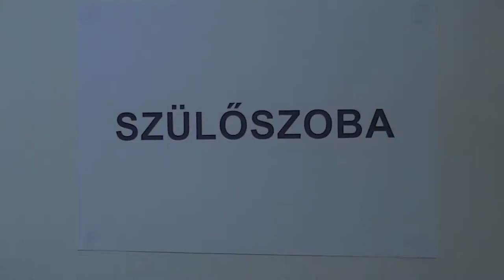VidámSzínpad_reklám1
Újjászületett a Vidám Színpad - trailer. Rendezte: Mészáros Róbert